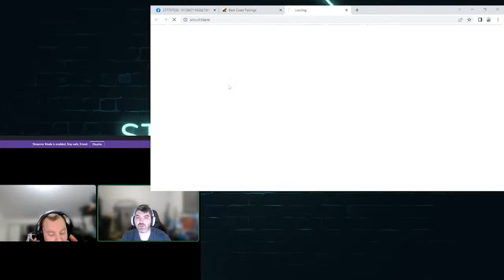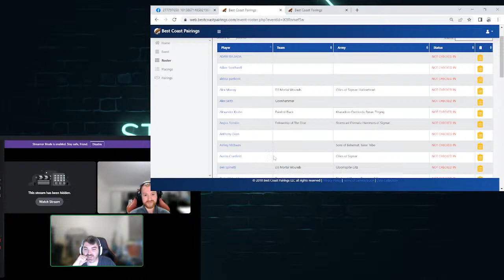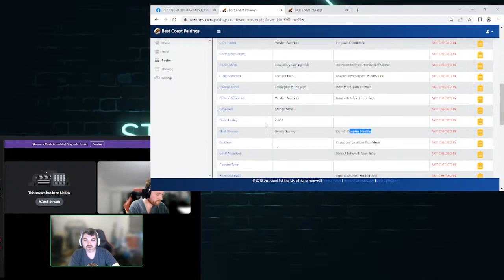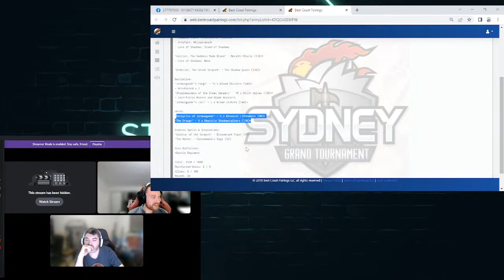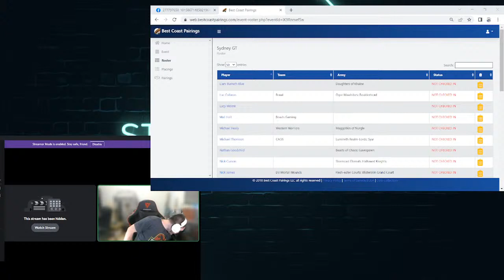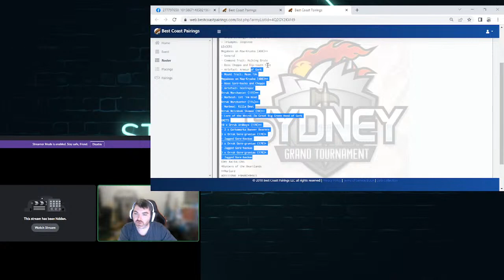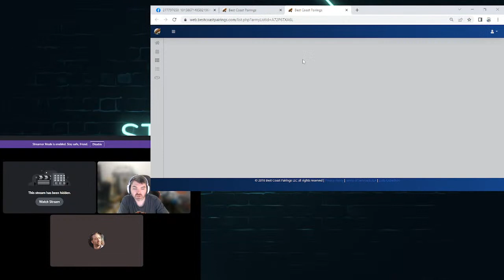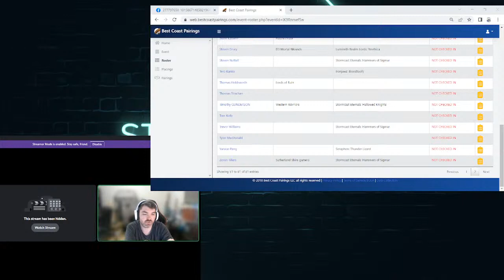Sydney GT List Review. Who has the most BASED list?